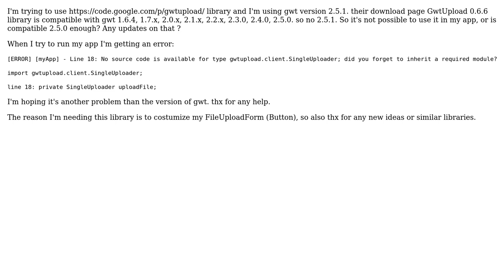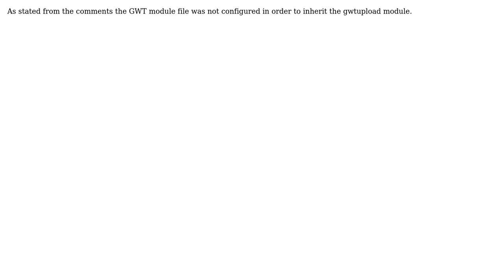gwtupload for gwt 2.5.1 costum file upload (2 Solutions!!)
gwtupload for gwt 2.5.1 costum file upload

With thanks & praise to God, and with thanks to the many people who have made this project possible! | Content (except music & images) licensed under CC BY-SA | Music | Images & others | With thanks to user vicR user JumpingPoint user Fedy2 and the Stack Exchange Network Trademarks are property of their respective owners. You are responsible for your own actions.